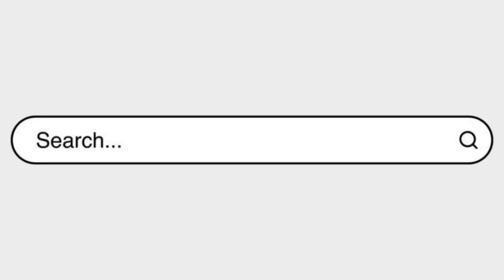Advice Archives: Kelly Sullivan - Accountant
Girls everywhere are discovering the many ways they can explore their passions, learn new skills, and gain exposure to a diversity of career opportunities. In an effort to expose youth to as many different career paths as possible, Girls Empowerment Network has introduced a new virtual volunteer opportunity: Advice Archives! This short video series will give youth a glimpse into the lives of relatable role models.